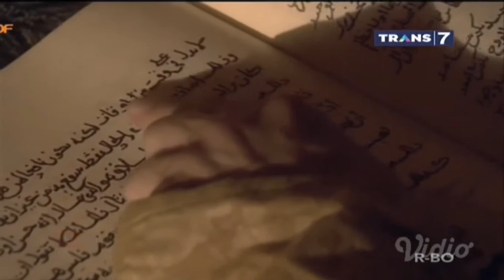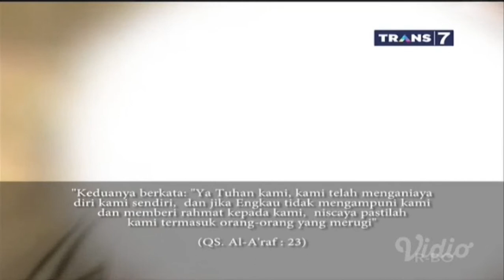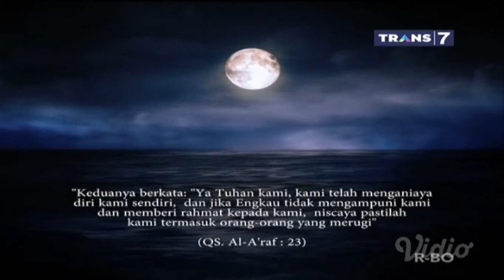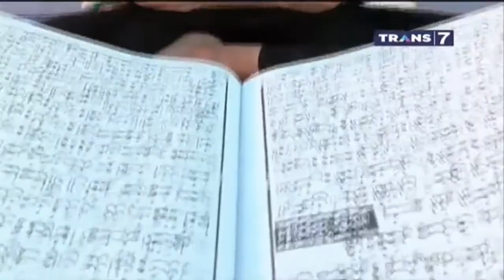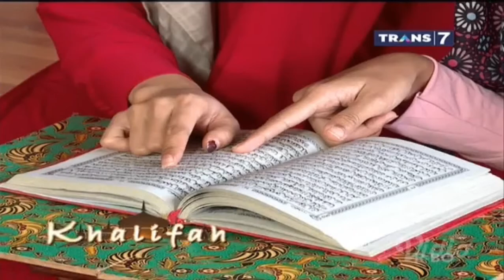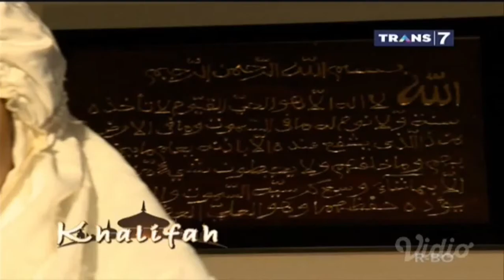Khalifah 28 Januari 2018 - Salah Satu Syarat Diterimanya Taubat